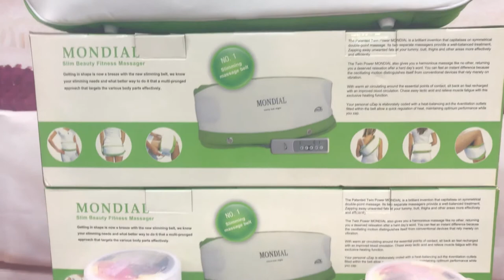Mondial Slim Belt | Facebook Promo